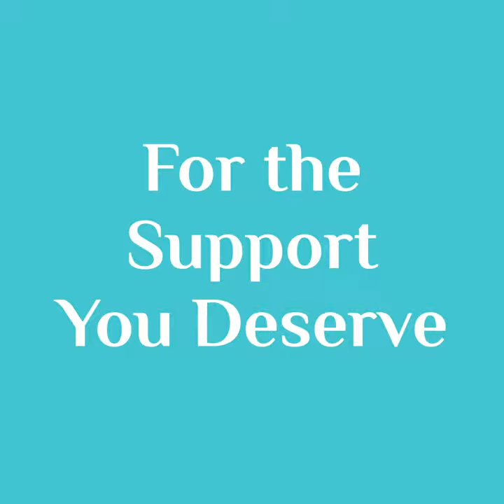Transcend Medical can Help You Get The Support You Need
showing a variety of braces like back braces, neck brace and knee braces to help relieve pain and the support you need to heal